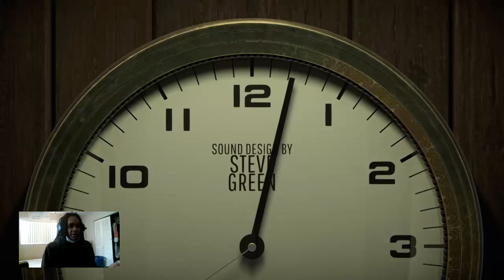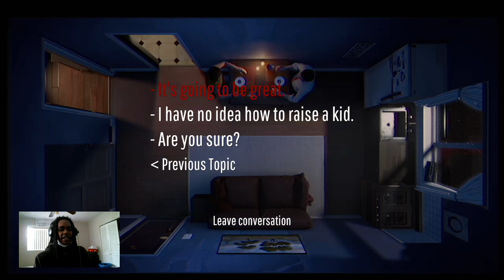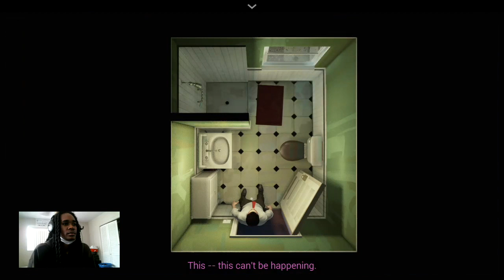TWELVE MINUTES Stream Highlights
I know I know my xbox is so old it makes my face cam lag behind ;(